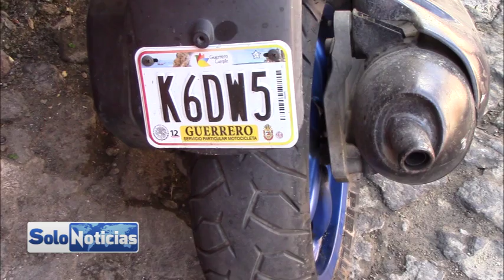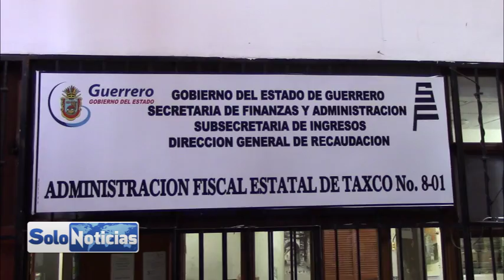La Administración fiscal de Taxco inicia con los cobros vehiculares 2017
El Gobierno del Estado de Guerrero que encabeza el Licenciado Héctor Astudillo Flores a través de la Secretaria de Finanzas y Administración Fiscal Estatal de Taxco, realizan la actividades referentes al cobro vehicular 2017,  donde por instrucciones del Gobernador del Estado se realizaran diferentes descuentos para la economía de los habitantes taxqueños y puedan regularizarse en sus pagos y tener en orden su documentación vehicular, exhortando a la ciudadanía a realizar sus pagos correspondientes para evitar multas y recargos.

Por su parte la Administradora fiscal Estatal de Taxco, menciona que ante el programa de descuentos que se realizaron en los meses de los año 2016 que consistía en la condonación sobre el impuesto de tenencias de años anteriores, la respuesta fue favorable para los ciudadanos, dentro de esta secretaria se atendieron en tiempo y forma los descuentos que se solicitaron por parte de la población, mientras que otra parte realizaron sus trámites en línea.